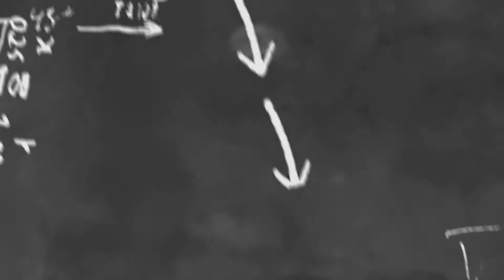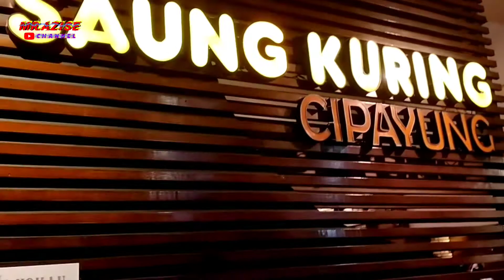Satnight Saung Kuring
Assalamu'alaikum wr.wb
Haloo Guys video kali ini aku buat
yuuk kita view sampai abis Ya...
semoga terhibur. guys..

agar tambah semangat,
Trimakasih semoga sukses selalu

Wa'alaikumsalam wr.wb